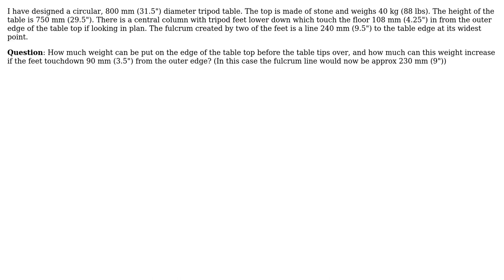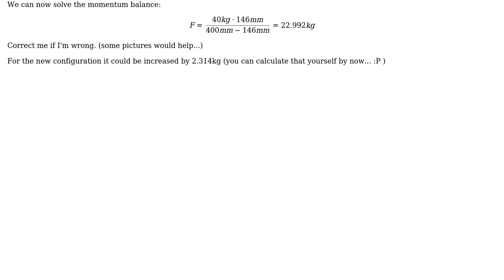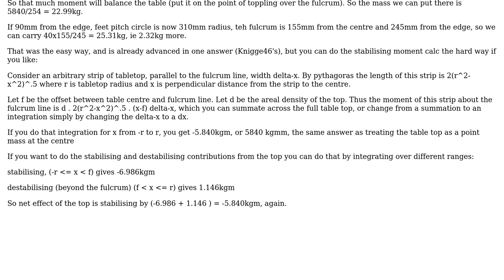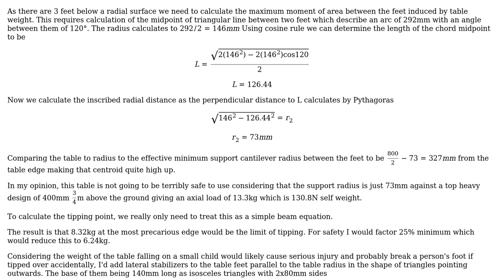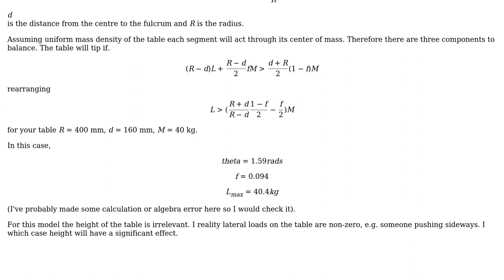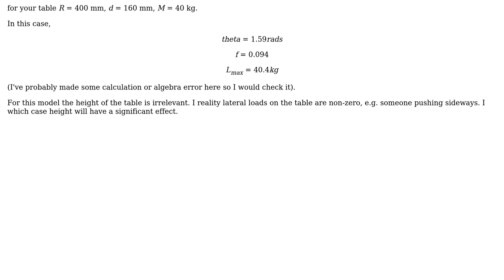How to calculate a tripod table's stability? (4 Solutions!!)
How to calculate a tripod table's stability?

With thanks & praise to God, and with thanks to the many people who have made this project possible! | Content (except music & images) licensed under CC BY-SA | Music | Images & others | With thanks to user rupert user Rhodie user nivag user Knigge46 user Air user achrn and the Stack Exchange Network Trademarks are property of their respective owners. You are responsible for your own actions.